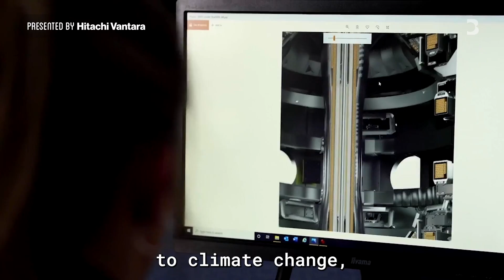Inside The World's Largest Fusion Energy Project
The promise of a new age of limitless clean energy is dawning in France. Mathematician Hannah Fry goes inside the largest international fusion project ever built.
Do you want to know what your future holds? A life beyond 150 years old? A world where computers can read our emotions? A planet transformed by unlimited clean energy? Mathematician Hannah Fry will explore these questions and more in the new series The Future With Hannah Fry, debuting on Bloomberg Originals on Feb. 22.
Watch The Future With Hannah Fry on Wednesdays at 8:30 p.m. ET on Bloomberg.com, the Bloomberg app on your connected TV, Apple TV, Roku, Samsung TV.